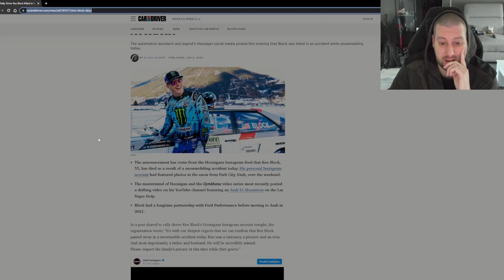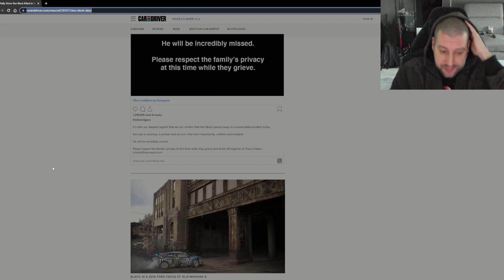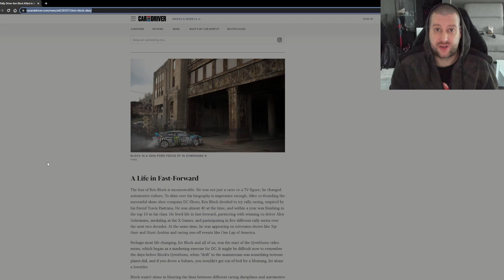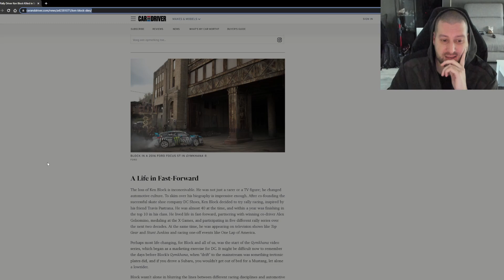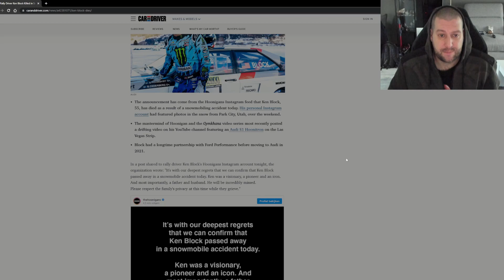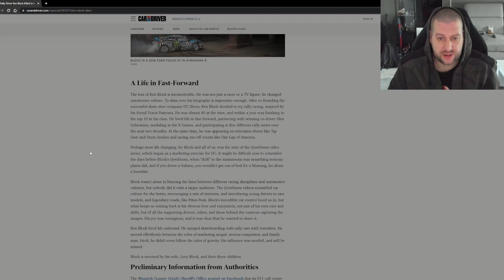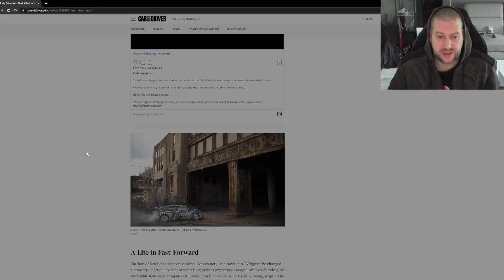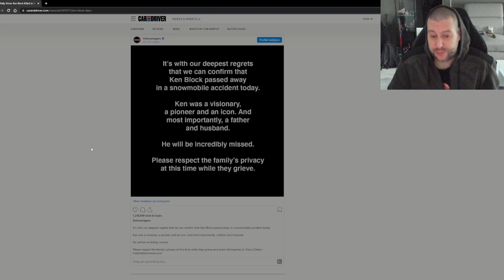R.I.P. Ken Block - Legend leaves us too soon! - You will be missed!!!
I owe a lot... Because of him I didn't forget my skateboarding roots and continued having fun in Drifting! And also loving and doing a Gymkhana competition with my AE86, years ago. You are and always will be an endless inspiration! My Condolences to everybody. I am sorry... I love you all.